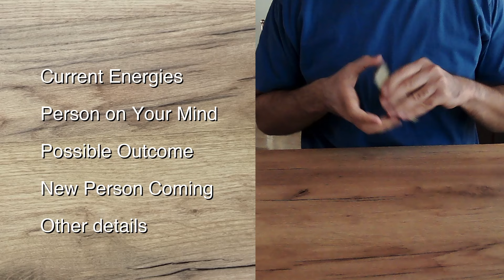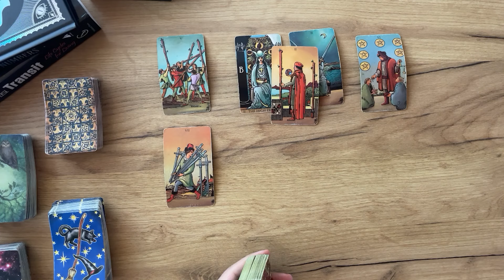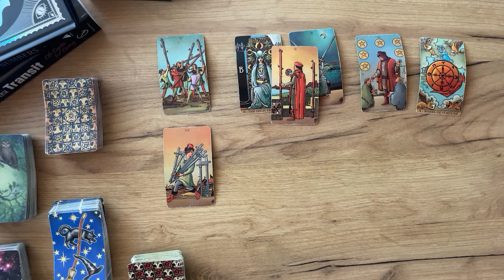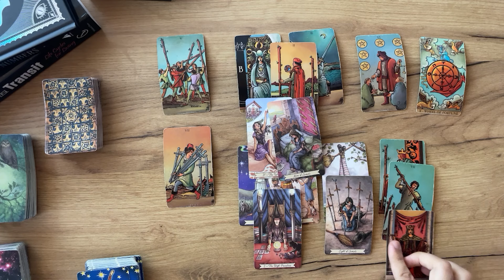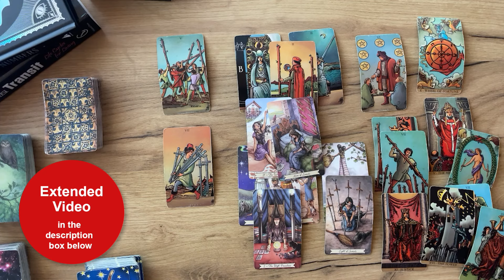CAPRICORN - You are still their Star… (September 7-14, Tarot)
☁️ Air Signs: AQUARIUS, GEMINI, LIBRA

💧Water Signs: PISCES, CANCER, SCORPIO

(Limited Availability)